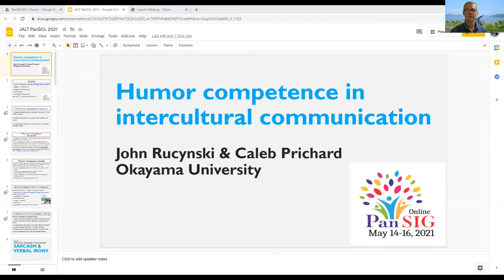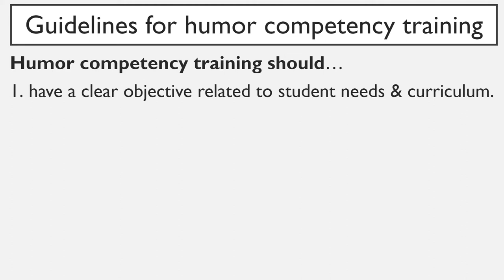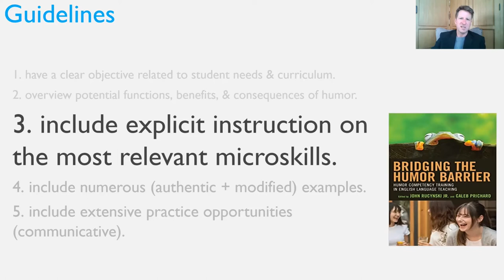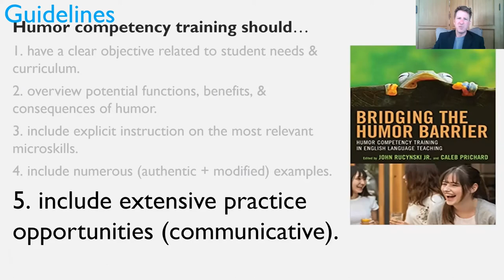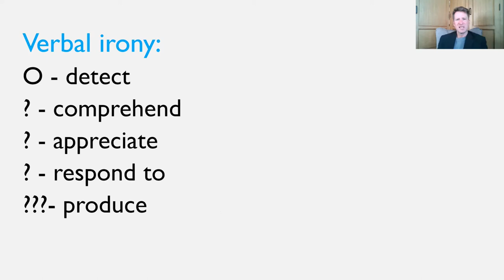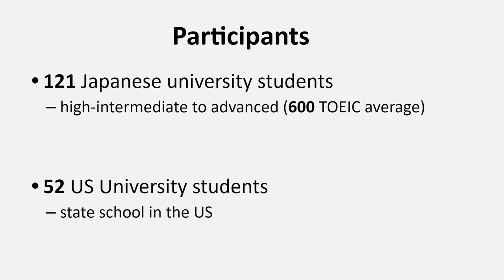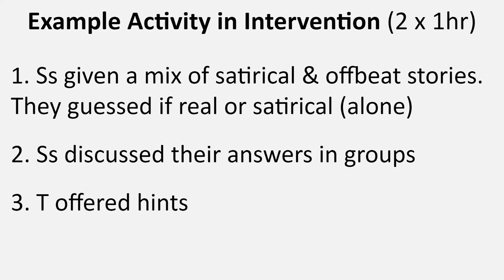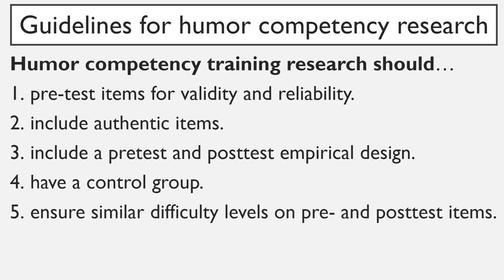John Rucynski & Caleb Prichard: Humor competence in intercultural communication: PanSIG2021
Presentation at PanSIG2021
Q and A session: Saturday, May 15th, 16:00-16:45 JST

Humor can break down cultural barriers, but there are also vast differences regarding how humor is used in different cultures. These differences often complicate intercultural communication and can lead to embarrassment or isolation for language learners (Bell, 2011; Lems, 2013). A growing number of researchers thus advocate the inclusion of humor competency training in foreign language education (Hodson, 2014; Kim & Lantolf, 2016; Wulf, 2010). Humor competency training refers to training learners to better recognize, comprehend, and respond to humor in the context of intercultural communication (Bell & Pomerantz, 2016).

How can we include humor competency training as a part of English language classes? Humor competency training does not involve giving dry lectures on the humor norms of different cultures, but rather designing engaging and interactive communicative activities. The presenters will provide an overview of humor competency training units they have implemented in their university English language courses. These units include a focus on two modes of humor that are ubiquitous in many English-speaking cultures, verbal irony and satirical news. The humor training covers both interpersonal and online intercultural communication. A summary of class activities, recommended resources, and student reactions will be shared.

John Rucynski has been teaching EFL/ESL for more than 20 years and has taught in the United States, Morocco, New Zealand, and Japan. He is currently Associate Professor in the Center for Liberal Arts & Language Education at Okayama University. In addition to co-authoring several textbooks for university English language courses, he has edited two volumes on the role of humor in foreign language acquisition and intercultural communicative competence.

Caleb Prichard is an associate professor at Okayama University in Japan. His main research interests are reading strategy use, humor competency training, and language program administration.